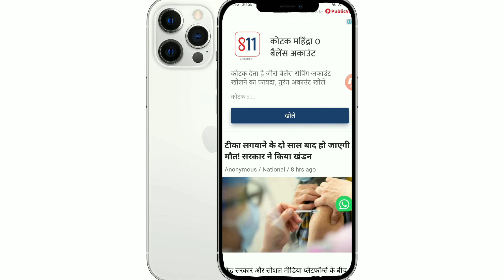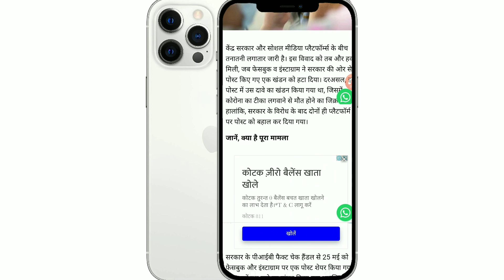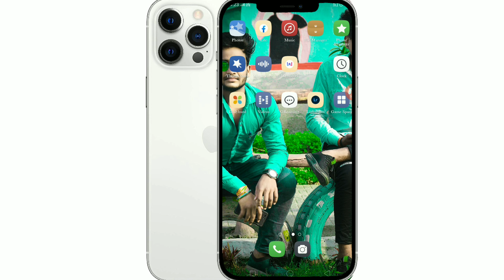Corona vaccine lene walo me kya side effects hota hai ! COVID-19 लेने के बाद 2 साल में मौत.........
𝐇𝐞𝐥𝐥𝐨:--
Corona vaccine lene walo me kya side effects hota hai ! COVID-19 लेने के बाद 2 साल में मौत. latest update in india in Hindi

𝐀𝐛𝐨𝐮𝐭 𝐭𝐡𝐢𝐬 𝐕𝐢𝐝𝐞𝐨:
Dosto Iss Video Me Maine Aapko Ye Bataya Hai Ki corona vaccine lene walo ki 2 years me death ho jayega kya hai ye sahi ye update aap is video me jan sakte hai

Queries Solved:
(1)corona vaccine latest update
(2)covid 19 vaccine update
(3) corona vaccine ke side effects
(4) COVID-19 Vaccine Latest update in Hindi: side effects, effectiveness& Dose//Practo
(5) Covishield Vaccine
(6)Are coronavirus vaccine safe?
(7) Blood Clotting side effects
(8)covaccine kya lena chahiye
(9) technology
(10) Matching of tech